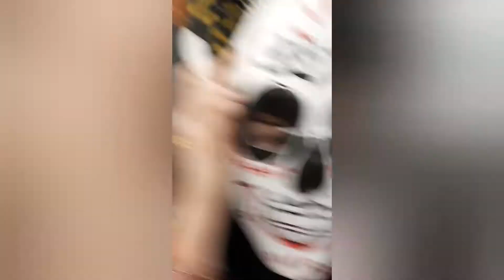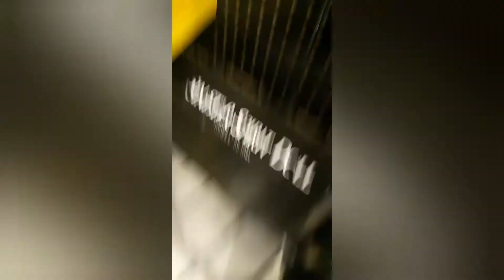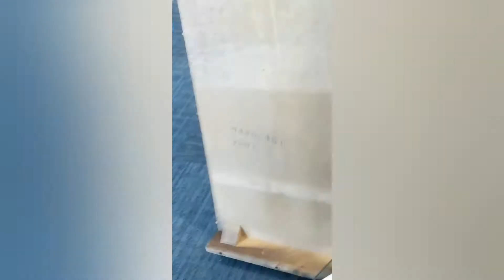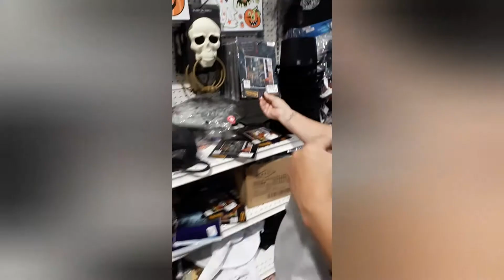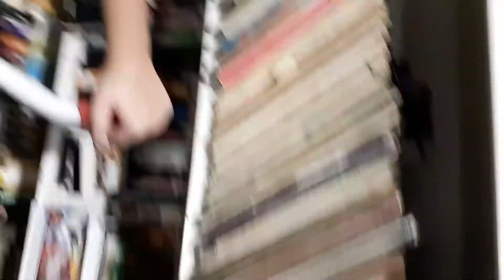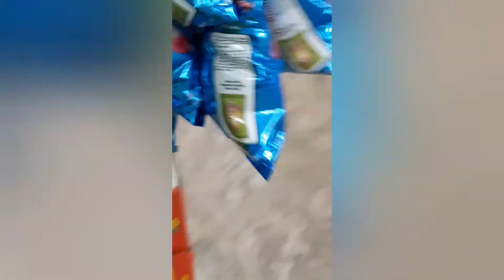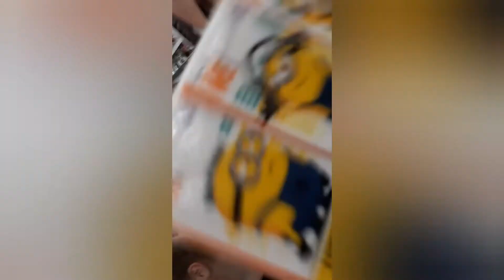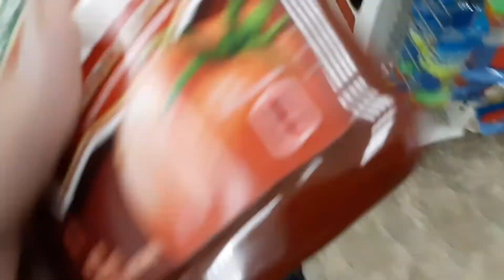We go Halloweenstore with Allen then we go to Dollar Tree at then we go to Goodwill